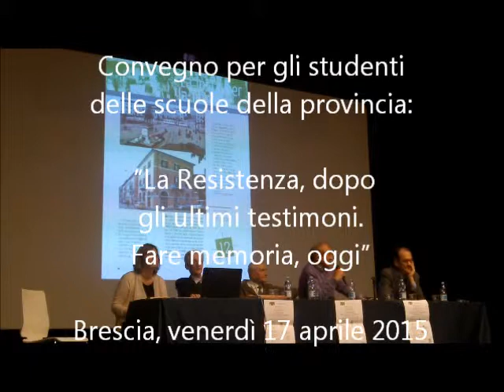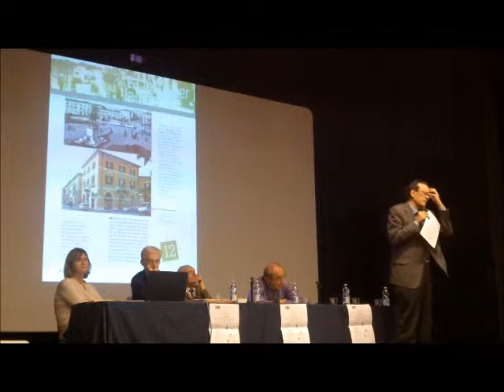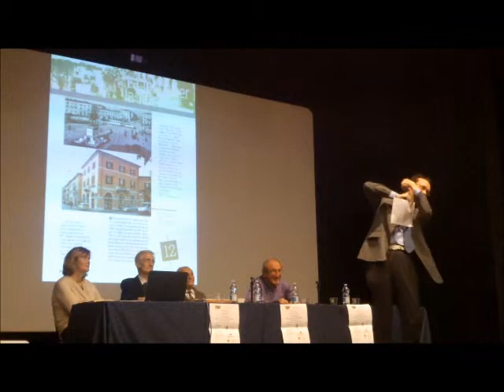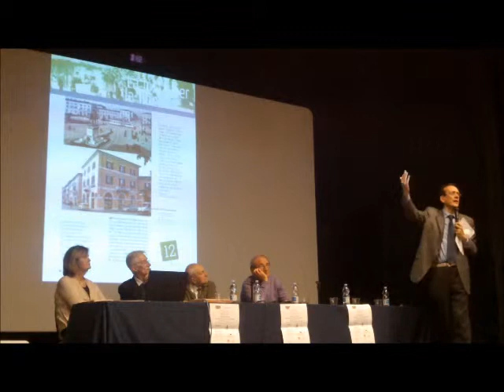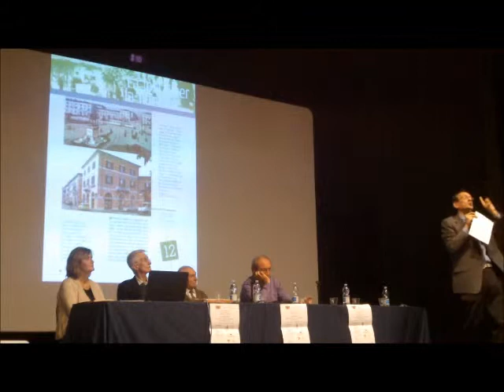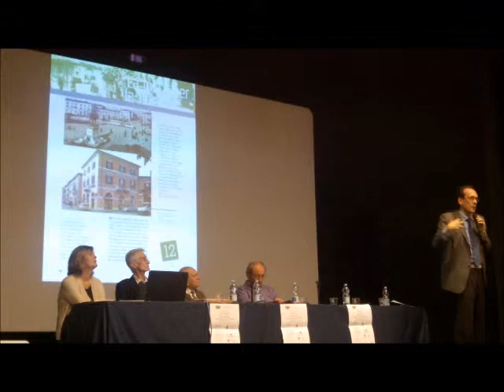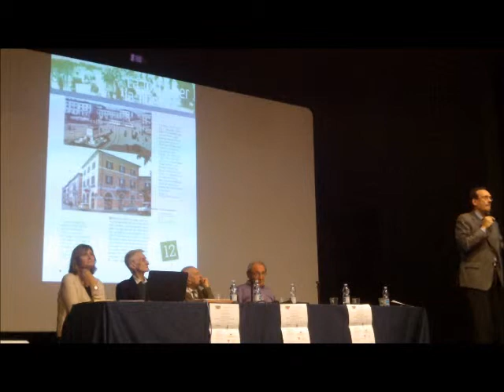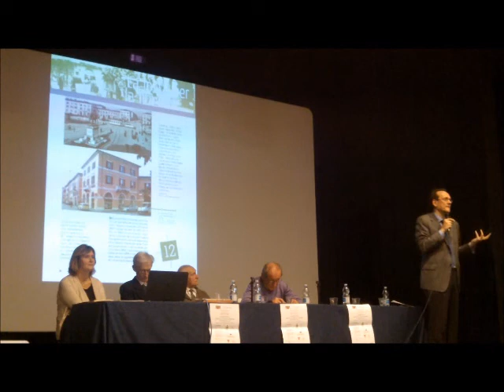Intervento del professor Raffaele Mantegazza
Commissione scuola “Dolores Abbiati” dell’ANPI provinciale di Brescia.

Convegno per gli studenti delle scuole della provincia:
 “La Resistenza, dopo gli ultimi testimoni. fare memoria, oggi”
Brescia, venerdì 17 aprile 2015